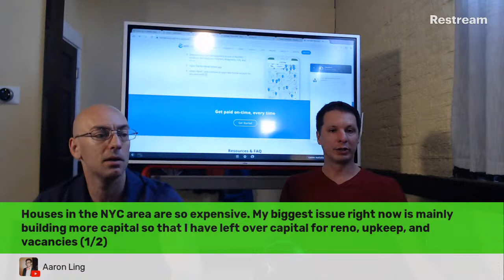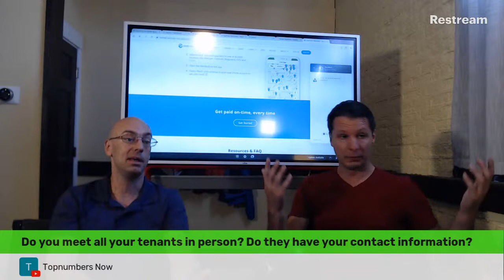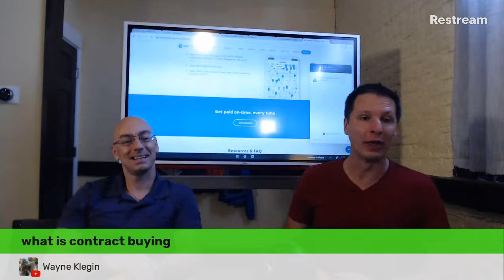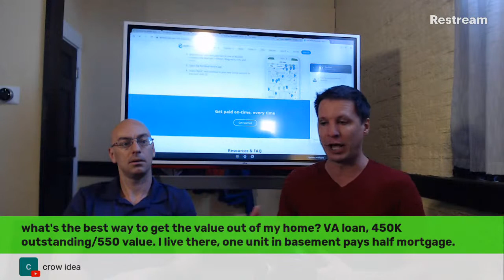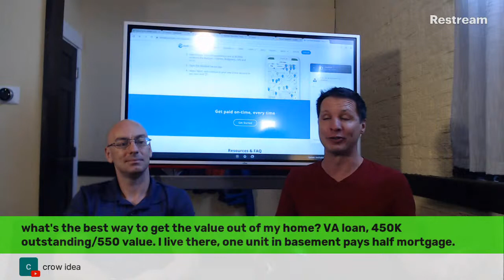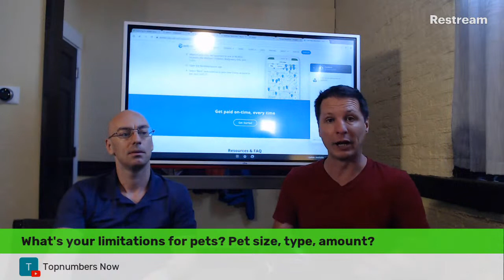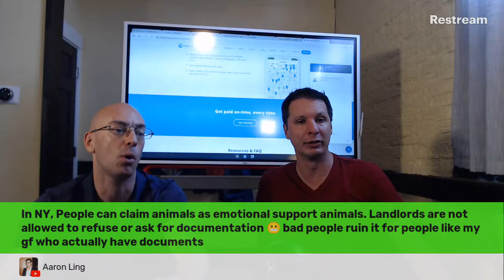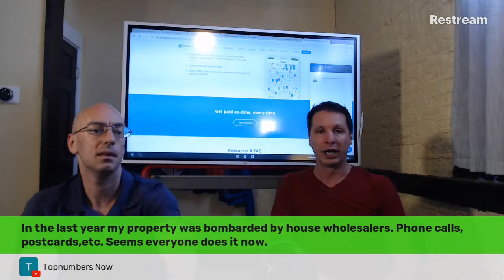Living for FREE by House Hacking and investing in Real Estate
One of the BEST ways to begin investing in real estate and lowering your housing costs is what we call “House Hacking” — buying a multi-family property or a single family with extra rooms, moving in one of the units/rooms, and renting out the others to pay for your living costs.